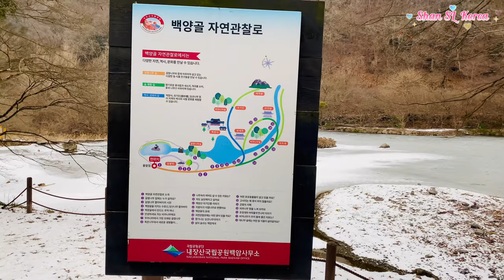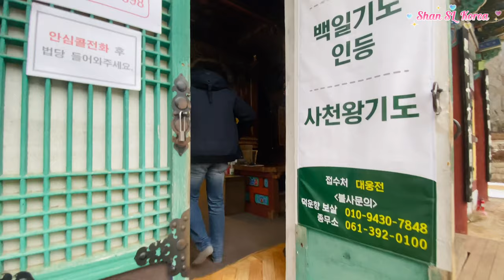බේක්යංසා පන්සල 백양사 Baeg-YangsaBuddhist Temple Jeollanam-do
මුලදී එය හැඳින්වූයේ බේකම්සා විහාරය යනුවෙනි. එය කොරියානු බුද්ධාගමේ 18 වන අගරදගුරු ජෝගිජොංගේ මූලස්ථානය වන අතර විහාරස්ථාන 40 ක් පමණ පාලනය කරයි. එය 631 දී (Wu රජු 32) ආරම්භ කරන ලද අතර Yeo-hwan (如幻) භික්ෂුව ඉදිකරන ලද අතර, Goryeo රාජවංශය තුළ 1034 (Deokjong 3) හි Jungyeon (中延) ඉදි කිරීමෙන් පසුව Jeongtosa පන්සල ලෙස නම් කරන ලදී. 1574 දී (Seonjo 7), Hwanyang Baekyangsa Temple ලෙස නම් කරන ලදී. එකල හ්වන්යැං ගුරුතුමා පන්සලේ නැවතී කනස්සල්ලට පත් වූ විට ඔහු පැවසුවේ සුදු බැටළුවන් නිතර වේගයෙන් දිව යන විට ඔහු එය දැක පන්සලේ නම බේක්යංසා පන්සල ලෙස හැඳින්වූ බවයි. එතැන් සිට එය බරපතල නඩු කිහිපයකට මුහුණ දී ඇත.

දේවමාළිගාවේ ප්‍රධාන ගොඩනැගිල්ල පාරාදීසයේ ප්‍රධාන ගොඩනැගිල්ල විය (極樂殿: 32, මේදය ආකාරයේ සංස්කෘතික දේපලක් 32), සහ Daewoongjeon (භූමි ආකාරයේ සංස්කෘතික දේපල 43), මනම් භික්ෂුව සිටියදී Baekyangsa පන්සල මැද ඉදිකරන ලදී. (曼庵) 1917 දී ආණ්ඩුකාරයා වූ අතර ශාක්‍යමුණි බුදුන්, බෝධිසත්ව ප්‍රතිමාව · 16 නහන්සාං (羅漢像) තැන්පත් කරන ලදී. එම වසරේම ඉදිකරන ලද Sichuan Wangmun ද්වාරය (四天王門: 44, මේද වර්ගයේ සංස්කෘතික දේපලක්) සහ 1896 දී පමණ ඉදිකරන ලද Myeongbujeon ද ඇත. ඊට අමතරව, බෞද්ධ විහාරස්ථානයේ 9-මහල් චෛත්‍යයක් තැන්පත් කර ඇත. Baekyangsa පන්සල නැවත ගොඩනැගීමේ උරුමය සහ ශාක්‍යමුණිගේ තට්ටු 9 කින් යුත් චෛත්‍ය එන්ෂින්සාරි. බෙක්යාංසා බෞද්ධ විශ්වවිද්‍යාලයක් පවත්වාගෙන යයි

 처음에는 백암사라고 하였다. 대한불교조계종 제18교구 본사이며 40여 개의 사찰을 관할한다. 631년(무왕 32) 승려 여환(如幻)이 창건하고, 고려시대인 1034년(덕종 3) 중연(中延)이 중창한 후 정토사(淨土寺)라 개칭하였다. 1574년(선조 7) 환양(喚羊)이 백양사라 이름하였다. 당시 환양선사가 절에 머물면서 염불을 하자 흰 양들이 몰려오는 일이 자주 일어나자 이를 보고 사찰이름을 백양사라고 부르게 되었다고 전한다. 이후에도 여러차례 중건을 거쳤다.

 사찰의 주요 건물로는 환양이 세웠다는 극락전(極樂殿:지방유형문화재 32)이 가장 오래되었고, 대웅전(지방유형문화재 43)은 1917년 만암(曼庵) 스님이 주지로 있으면서 백양사 중건 때 지은 것으로, 석가모니불 ·보살입상 ·16나한상(羅漢像)이 봉안되었다. 또한 같은 해에 건립한 사천왕문(四天王門:지방유형문화재 44)과 1896년경에 세운 명부전(冥府殿)이 있다. 이 밖에 백양사 재건에 힘쓴 소요(逍遙)의 유업을 기리기 위해 세운 소요대사 부도(浮屠)와, 석가모니의 진신사리(眞身舍利)가 안치되어 있는 9층탑이 있다. 백양사에서는 불교대학을 운영하고 있다.

At first, it was called Baekamsa Temple. It is the headquarters of the 18th Archbishop of the Korean Buddhism Jogyejong and governs about 40 temples. It was founded in 631 (King Wu 32) and the monk Yeo-hwan (如幻) was built, and renamed Jeongtosa Temple after Jungyeon (中延) was built in 1034 (Deokjong 3) during the Goryeo Dynasty. In 1574 (Seonjo 7), Hwanyang was named Baekyangsa Temple. At that time, when Hwanyang teacher stayed at the temple and became worried, he said that when the white sheep often rushed, he saw it and called the temple name Baekyangsa Temple. Since then, it has undergone several serious cases.

The main building of the temple was the main building of the paradise (極樂殿: 32, a fat-type cultural property 32), and Daewoongjeon (Land-type cultural property 43), was built during the middle of Baekyangsa Temple while monk Manam (曼庵) was the governor in 1917, and the Shakyamuni Buddha, Bodhisattva statue · 16 Nahansang (羅漢像) were enshrined. There are also Sichuan Wangmun Gate (四天王門: 44, a fat-type cultural property) built in the same year and a Myeongbujeon built around 1896. In addition, there are a 9-story pagoda enshrined in the Buddhist temple built to commemorate the inheritance of the rebuilding of Baekyangsa Temple, and the 9-story pagoda enshinsari of Shakyamuni. Baekyangsa runs a Buddhist university.

බේක්යංසා පන්සල 백양사 Baeg-YangsaBuddhist Temple Jangseong,eollanam-do,South Korea

Song Budu Karuna dasa Themei
Artist: Nanda Malini
Album: Best of Nanda Malini Vol. A
Released: 1991

Mokpo Marine Cabal car || 목표 해상 켸이블카 මොක්පො කේබල් කාර් 🇰🇷❣️🇱🇰 southkorea cabal cars 👇